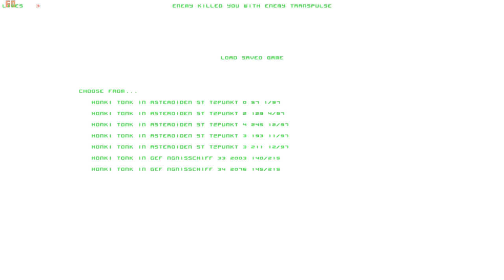Lets Play Forsaken (Total Mayhem) (Blind) 19 - Schrecklicher Feind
was soll das überhaupt darstellen?